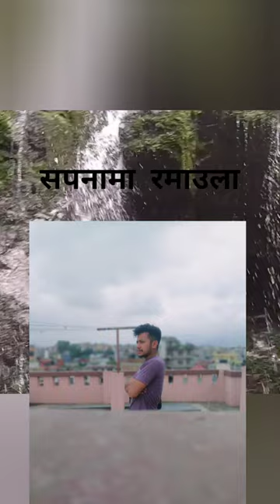सोचदै छु ।।।बड्दै छु ।।।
tiktok ko kura